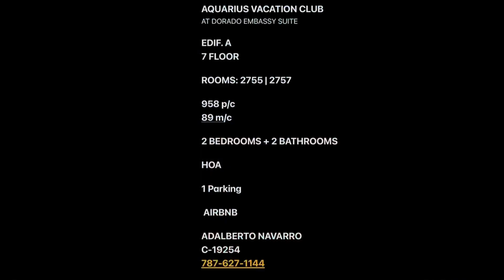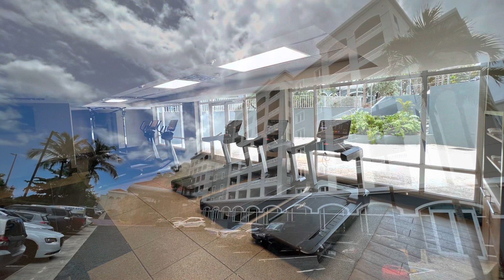AQUARIUS VACATION CLUB | ROOMS FOR SALE | DORADO 🇵🇷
AQUARIUS VACATION CLUB
AT DORADO EMBASSY SUITE PR

DORADO PUERTO RICO🇵🇷

ACCESS TO BEACH, GYM, SPA AND HOTEL FACILITIES

ROOMS FOR SALE (REPO)
2755 | 2757

2 BEDROOMS + 2 BATHROOMS
1 PARKING

HOA

AIRBNB

INVESTMENT

Adalberto Navarro
C-19254